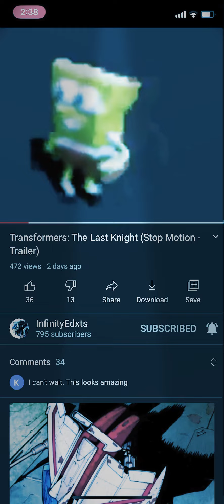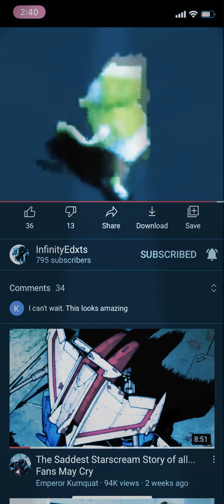When people Saw the last knight trailer